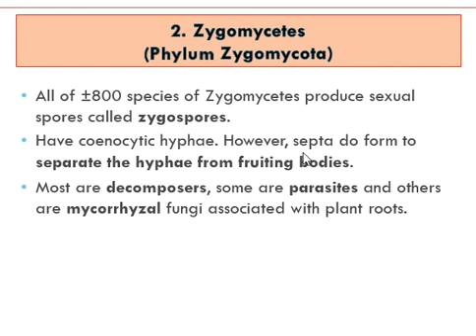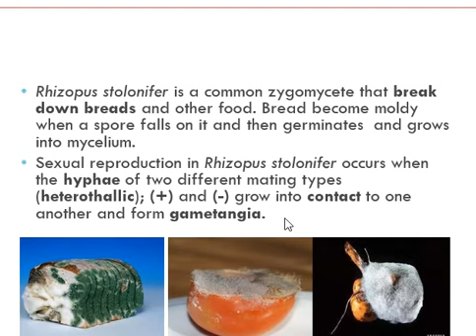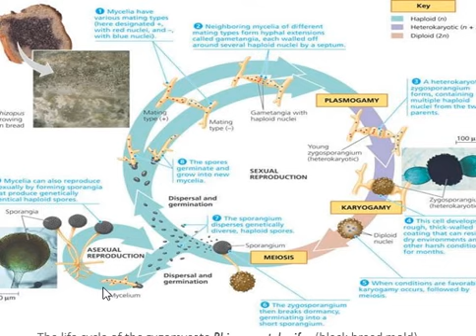zygomycetes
Phylum Zygomycota
Black bread mold
Pilobolus sp.